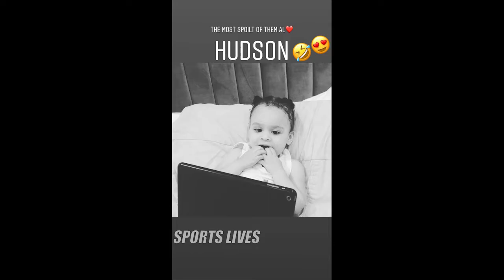Ben Simmons of the Philadelphia 76ers Shows He Can Shoot With His Left Hand? 👀